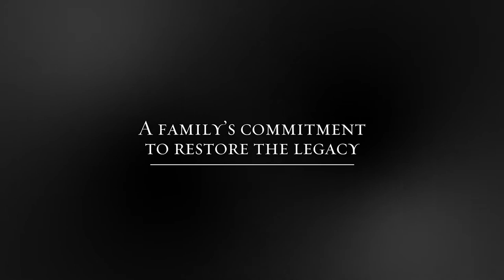Vaux-le-Vicomte series trailer by Sotheby's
Vaux-le-Vicomte, one of France’s most magnificent chateaux, is a masterpiece of 17th-century architecture, art and design.
Treasures from Vaux-le-Vicomte, Sotheby’s original video series presented by Hennessy Paradis Imperial, explores the chateau’s fascinating history and introduces the family restoring it to its original splendour.